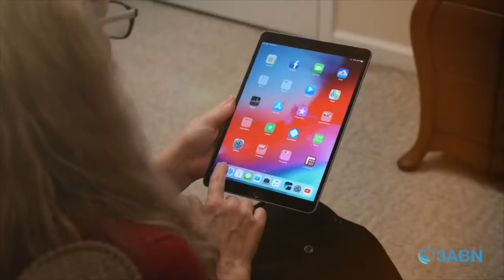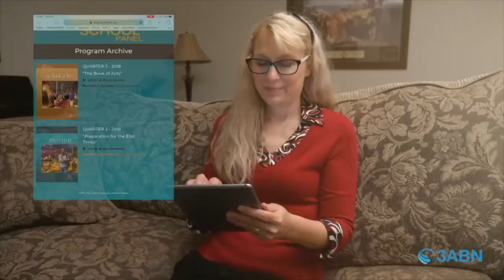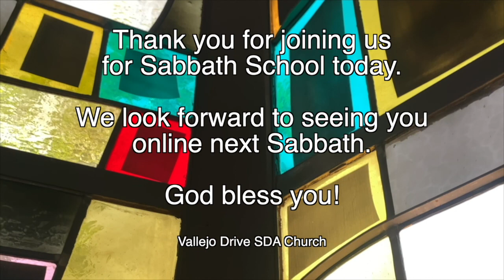Adult Sabbath School 5/14/22 | 3ABN Panel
3ABN Sabbath School Panel
“The Covenant With Abraham”
Quarter 2 2022 - Lesson 7

Join us next week for our local Sabbath School Program at Vallejo Drive SDA Church